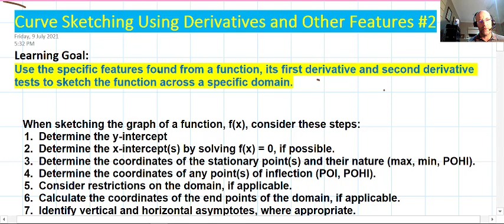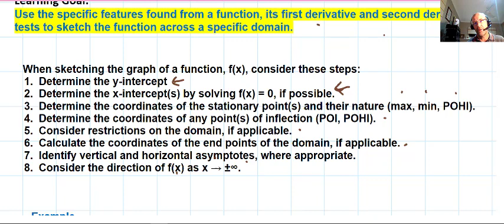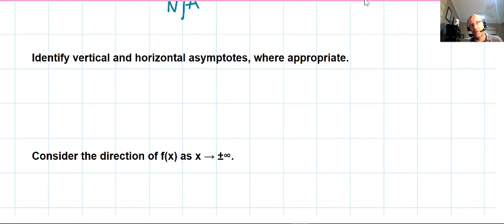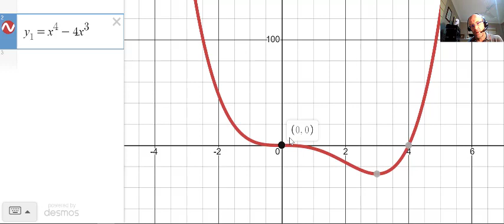Curve Sketch Using 1st and 2nd Derivatives and Key Features 2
Have fun as I judge myself harshly when I make two hilarious errors due to fatigue. Ha!